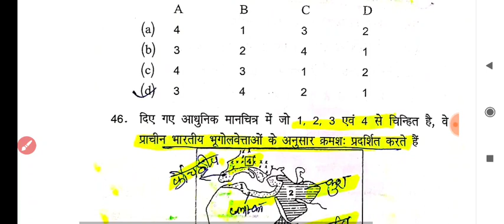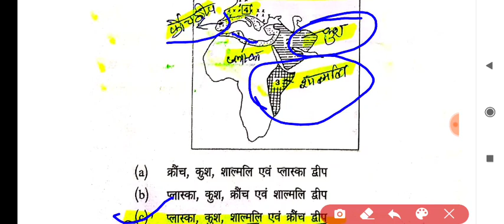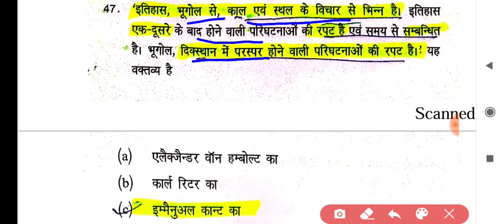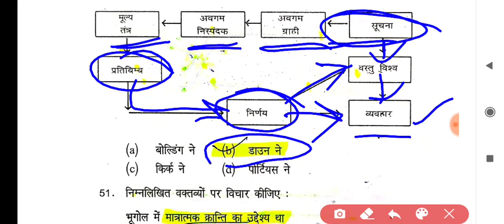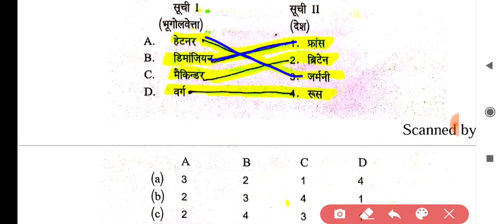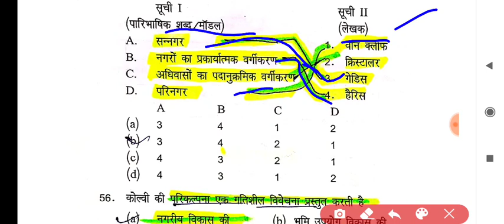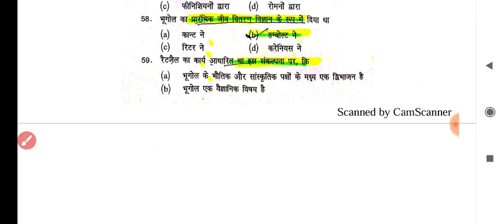Geographical Thought MCQ-3,भौगोलिक विचारधारा महत्वपूर्ण प्रश्न,VIMP for NTA NET,PGT,ग्रेड-1,A.Prof.